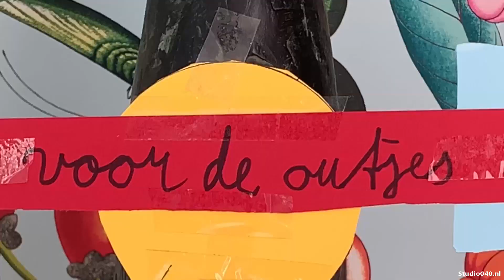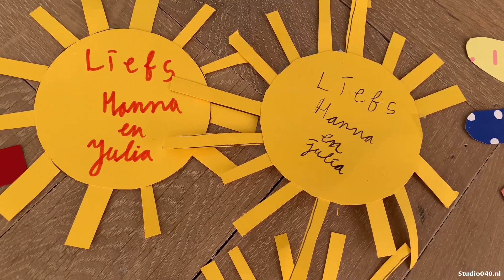Kinderen helpen ouderen in coronatijd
Hanna en Julia knutselen papieren bloemen om ouderen in de buurt op te vrolijken. De twee meisjes vinden het maar niks dat die vereenzamen door de corona maatregelen.